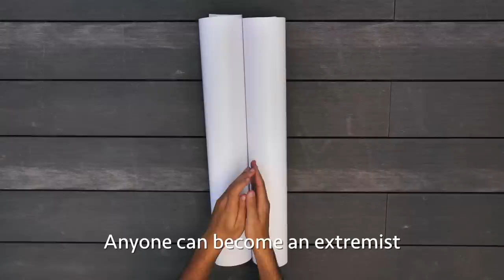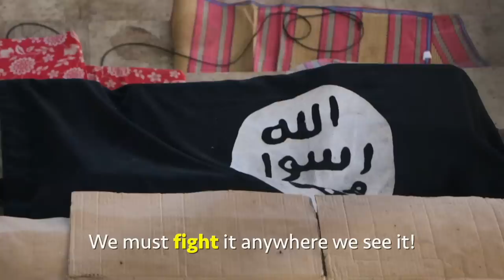Trip To See ISIS